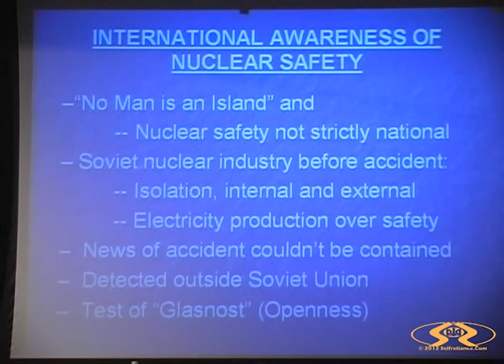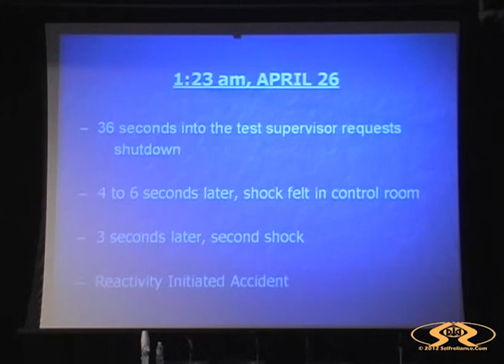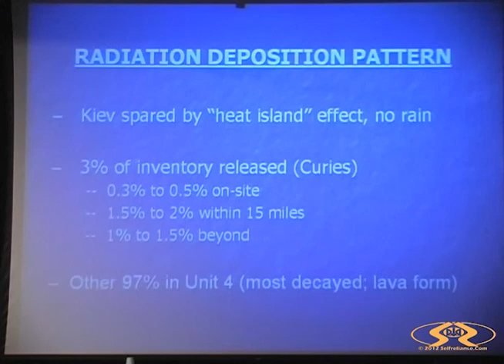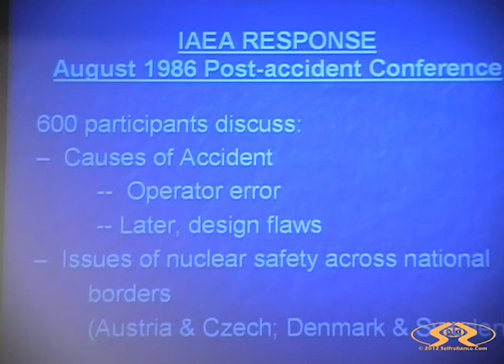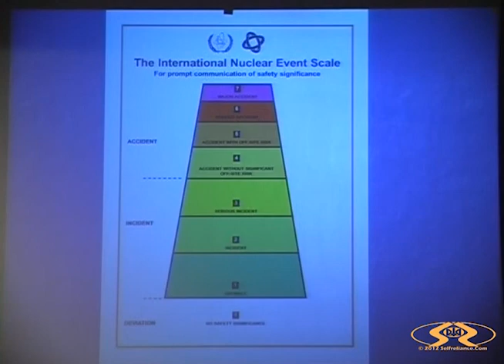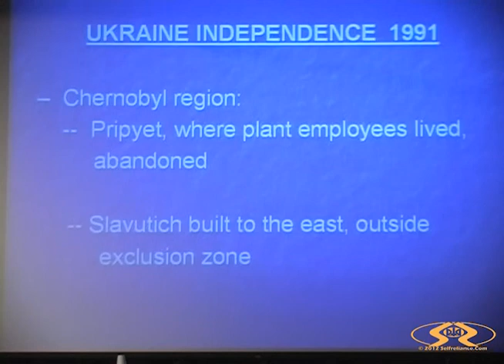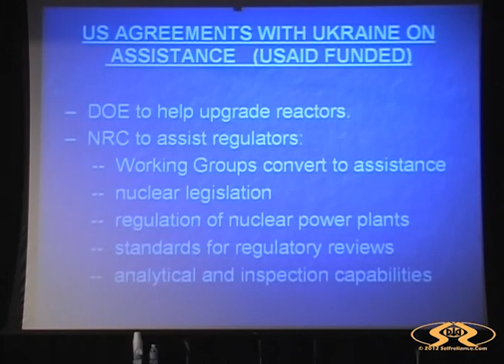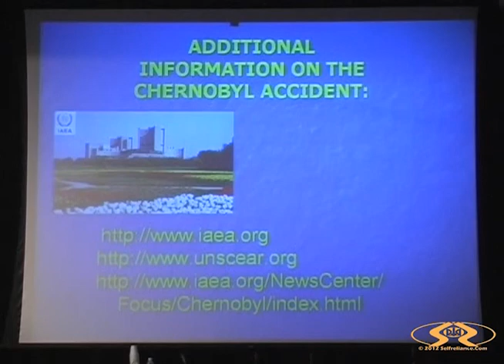Chornobyl - Next Generation - George Fowler 4/29/06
Nuclear safety after Chornobyl